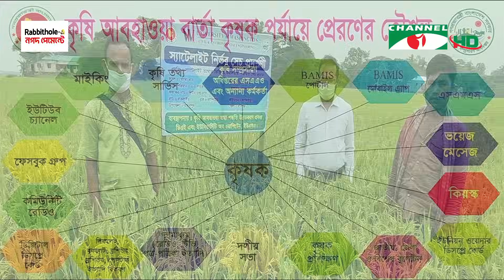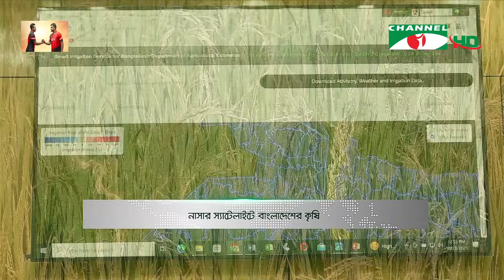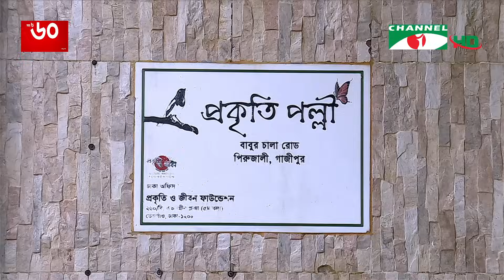চ্যানেল আই সকাল ৯ টার সংবাদ || Channel i News | 26 October, 2023